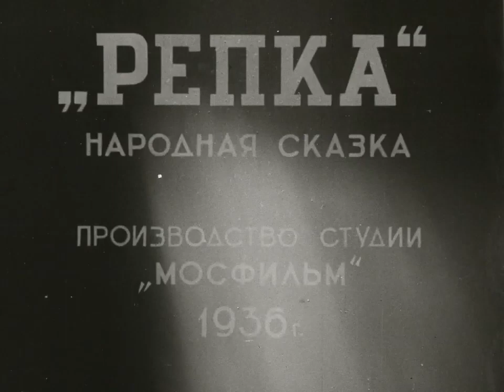Репка (1936) Мультфильм Сарры Мокиль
По мотивам русской народной сказки.
использование самых современных технических новшеств позволило снять первую в Советском Союзе цветную анимацию с тщательной прорисовкой характеров персонажей и самых незначительных деталей.

На долгие годы мультфильм, описывающий незамысловатый сбор урожая, стал любимым для советских детей. Сценарий этой замечательной мультипликационной ленты написан начинающим автором А. Птушко.